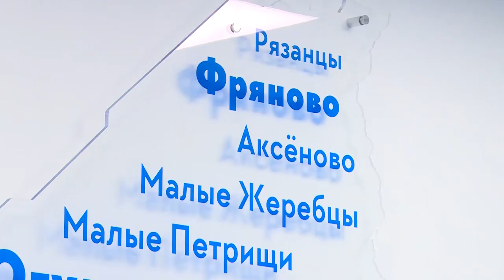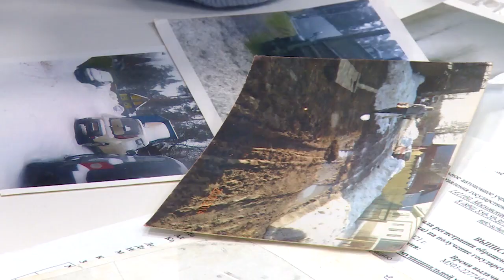Депутат Госдумы Александр Толмачёв провёл приём в городе Щёлково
Первая встреча состоялась в начале недели в микрорайоне Бахчиванджи, а продолжился разговор на важные для жителей темы уже в Щёлкове – в общественной приёмной партии «Единая Россия» на 1-ом Советском переулке